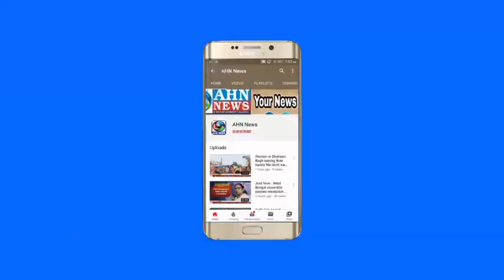Horrible: Flyover Collapsed in Visakhapatnam 2 Died & Several injured